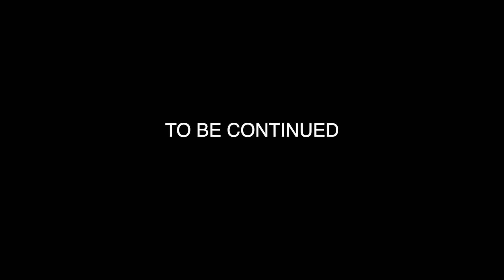GTA 5 LIFE BLOODS & CRIPS HEIST